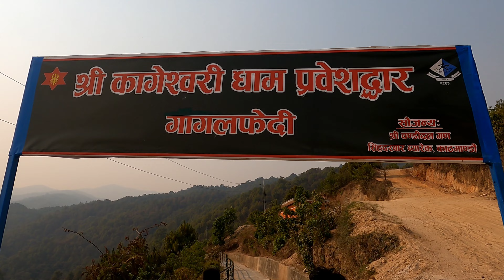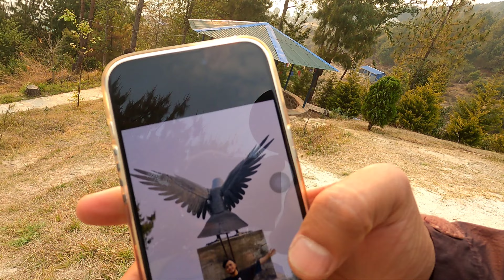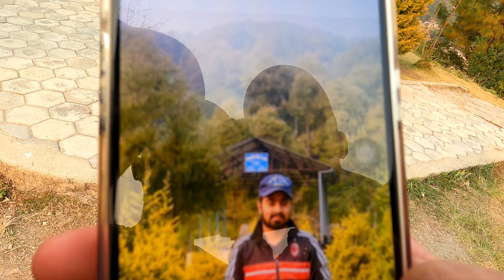i feel i am in toxicated Myself So Gagalphedi relief me to move on,making way where i go